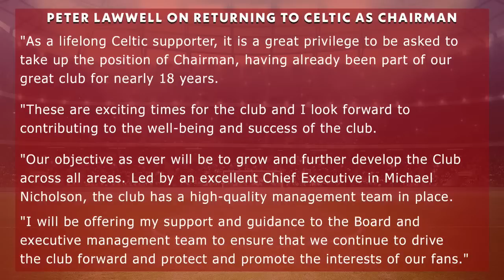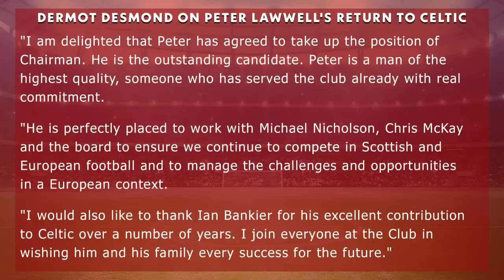Rangers relying on unlikely Celtic collapse - Peter Martin